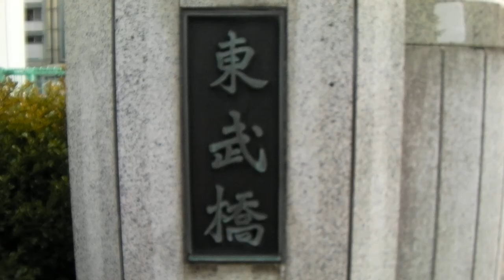スカイツリー（574m） 見物人多し 東武橋から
2011年2月。
（SANY0022）